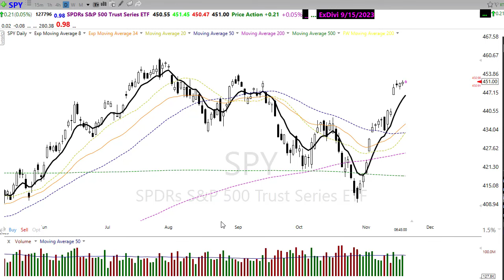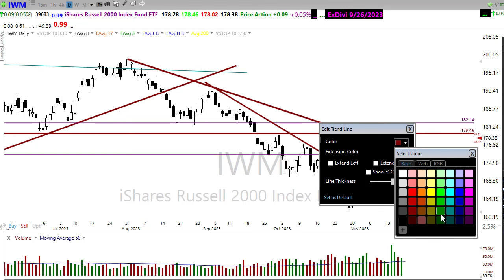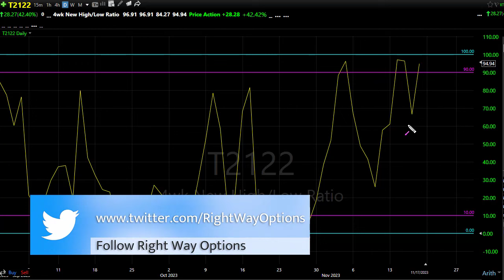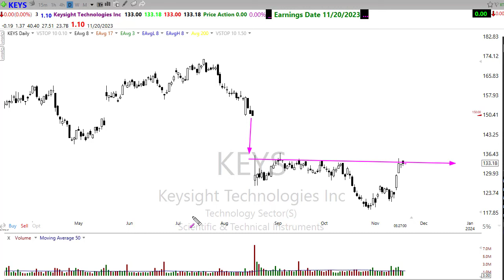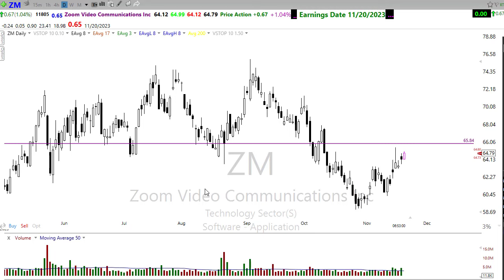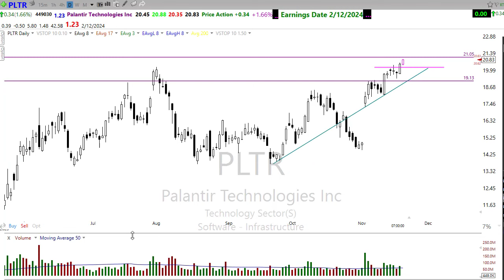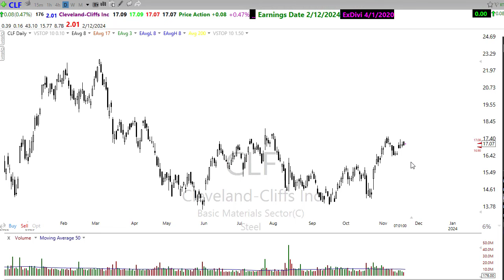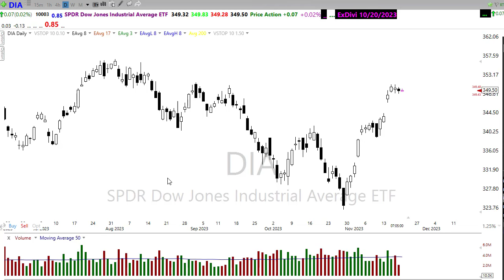Morning Market Prep | Stock & Options Trading